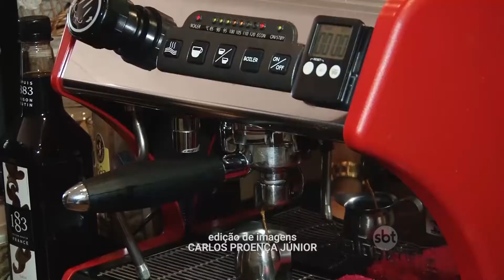Terceiro Festival Gourmet de Rio das Ostras movimenta a cidade no fim de semana.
Essa é a terceira edição do Festival Gourmet Rio das Ostras e quem comparecer vai encontrar pratos de todos os tipos. Também não ficam de fora as sobremesas e o café. Nove estabelecimentos estão participando, todos com pelo menos um prato diferente cada. Os preços são atrativos e variam entre R$ 18,90 e R$ 59,90.